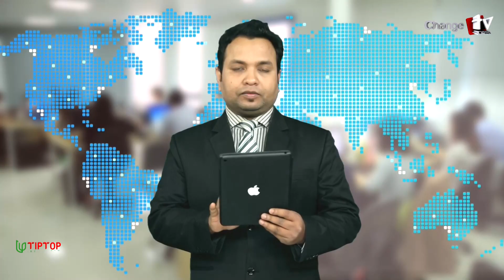চীনের সঙ্গে সম্পর্ক নিয়ে পূর্ণ সন্তুষ্ট পররাষ্ট্রমন্ত্রী । Changetv.press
Our unique platforms are:

Youtube.com/changetvpress